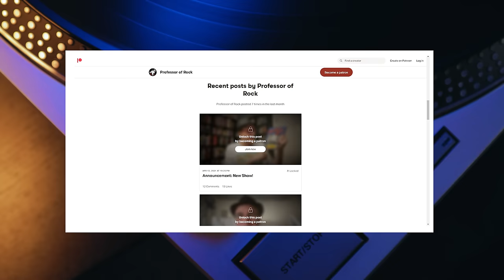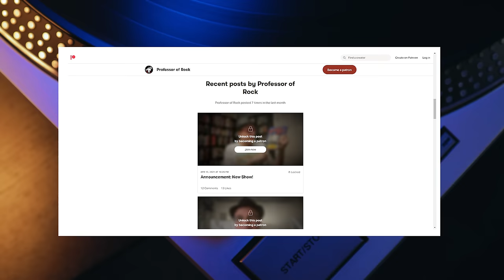This Promising Rock Band Was DECIMATED After Their SINGER Was ATTACKED By THUGS | Professor of Rock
If there was ever a cautionary tale about a rock group making a deal with the devil to hit the big time, it would be the story of the rise and fall of SWEET. A saga of talent, fame & excess, followed by violence, frustration, alcoholism, disaster, poverty, and death. Along this bumpy journey, there are a lot of GREAT songs that will make you stand up and cheer. I want to warn you….it’s gonna be electric and frantically hectic.. the story of their biggest american hit Ballroom Bltiz from the 70s is .NEXT…on Professor of Rock.

Executive Producer
Brandon Fugal

Honorary Producers

Bruce, 22Unchained, Duff Gordon, Byrdman, Jim Hong, Bill Soucy, Kristina Fejarang, Mister Wombay

Professor's Store

- 100 Best Selling Albums
- Ultimate History of 80s Teen Movie
- 80s to 90s VHS Video Cover Art

Hey music junkies and vinyl junkies Professor of Rock always here to celebrate the greatest artists and the greatest 70s songs of all time for the music community and vinyl community with music history video essay's including today's 70s Sweet story of ballroom blitz reaction. If you’ve ever owned records, cassettes and CD’s at different times in you life or still do this is your place  Subscribe below right now to be a part of our daily celebration of the rock era with exclusive stories from straight from the artists and click on our patreon link in the description to become an Honorary Producer. Enjoy our in-depth wheel in the sky reaction.

“The Ballroom Blitz” by Sweet….a song one misguided British music critic called “unabashed rubbish” was a massive smash with listeners around the world in ’73, and became an enduring glam rock anthem. Before we get into the creation of the track...let’s go back to ’67, when singer Brian Connolly & drummer Mick Tucker formed a band called SweetShop, with bassist Steve Priest & guitarist Frank Torpey.   The lads gigged wherever they could around the London scene in the late 60s, quickly losing Torpey, and replacing him with Mick Stewart.Producer/ songwriters Mike Chapman & Nicky Chinn discovered Sweathshop, and followed the formula that vaulted The Monkees into pop stardom, by turning the band into a fabricated act that lip-synched to songs that were actually performed by studio musicians.

Despite their disdain for being miming puppets, the foursome begrudgingly went along with Chapman & Chinn's plan, until their first 4 singles were dismal flops, and a reinvention was in order. The band changed their name to The Sweet, and convinced their manager that they should be known as a real band- playing their own instruments, and establishing an identity.  The classic core lineup of The Sweet was set with:  Brian Connelly doing lead vocals  Steve Priest on bass  Mick Tucker on drums
And…. Andy Scott on lead guitar  Scott was the last player to be added to the core unit, after the departure of Mick Stewart.

Prior to joining The Sweet, Scott played with Paul McCartney’s younger brother, Mike  in a band named The Scaffold.
Not only was Scott the final piece to the lineup, he is also the last surviving member of The Sweet.   All four of the guys had 'day jobs' before they had their breakthrough hit:  Connelly was a carpet salesman. Scott worked at a bank.  Tucker & Priest were automotive mechanics.

The guys quit their day jobs when the band’s 5th single “Funny Funny” rose to #13 on the UK Singles Chart in ’71:  Their next single, the Caribbean flavored “Co-Co” was even bigger- climbing all the way to #2:Then came “Alexander Graham Bell” that went to #33, and another tropical island ditty “Poppa Joe” that reached #11 in the UK- in ’72:  The song that broke The Sweet in America was their ninth single- the irresistibly catchy “Little Willy” that was ultimately the group's highest charting single in the U.S at #3:
A year later in the fall of ’73, The Sweet, who by then had shortened their name to just ’Sweet,’ hit pay dirt in the states AGAIN, with their future pop culture classic “The Ballroom Blitz.”